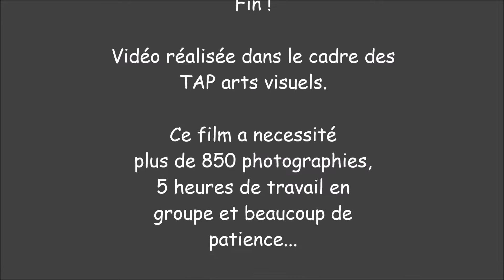stop motion guy mollet